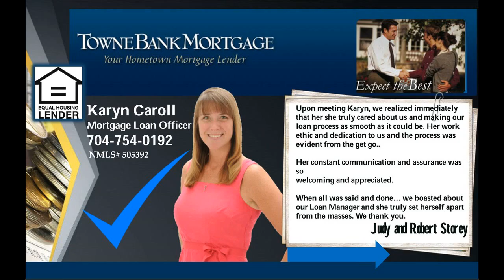3 bedroom Charlotte NC house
M/I Home Builders beautiful home built in 1999 A two-story house with a office with French doors a dining room and living room with an open kitchen design. Bonus room is above the garage and is 500 ft.². The bonus room is great for a huge media center or big playroom for children!